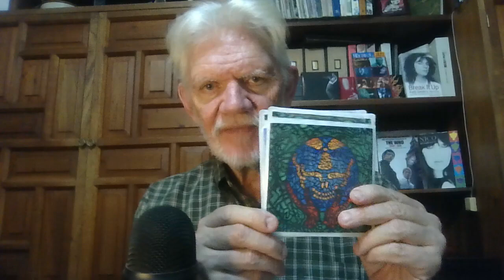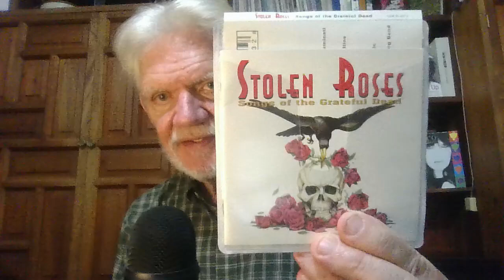133 Favorite Artists #120